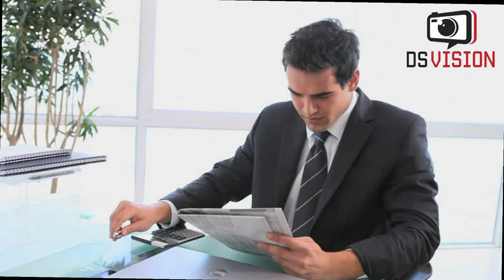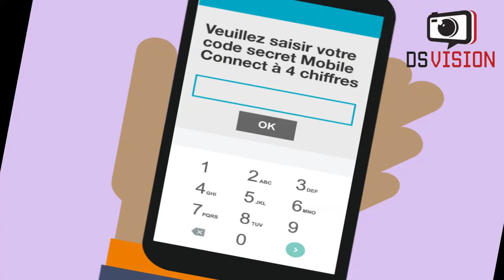🇬🇳 7 signes que votre partenaire couche avec quelqu'un d'autre 📺 DS VISION PROD